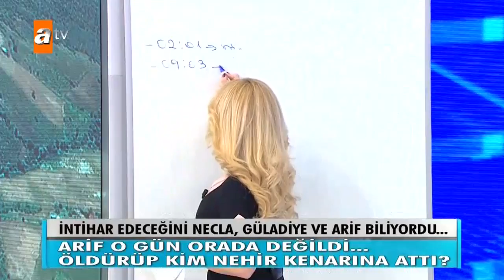Necla gece 02.00'a kadar kiminle konuştu? - Müge Anlı ile Tatlı Sert 10 Nisan 2017 1819. Bölüm - atv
Fatma Demir Olayı Özeti:
55 yaşındaki Fatma Demir, Samsun’un Ayvacık İlçesi’ne bağlı Başalan Köyü’nde eşi Mustafa Demir ile birlikte aile apartmanlarında yaşıyordu. Fatma Demir, 22 Ağustos 2016 günü, Yaşlı kadının kızı Havva Erkol, annesinin ölümünden gelinleri Güladiye ve Necla’dan şüpheleniyordu. Çünkü olaydan bir gece önce gelinler ve Fatma Demir arasında büyük bir kavga çıkmıştı. Bu kavga nedeniyle gelinlerin, annesine bir şey yaptığını iddia ediyordu.